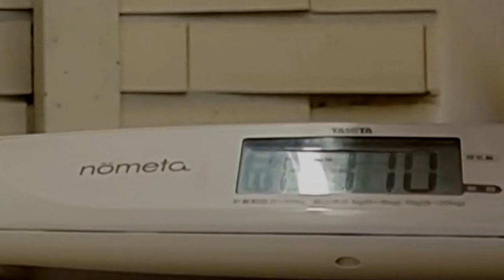토르 병원 다녀 왔는데, 거기서 그만..(자주 구토를 해서 갔는데, 오늘 이 사실을 알았습니다)